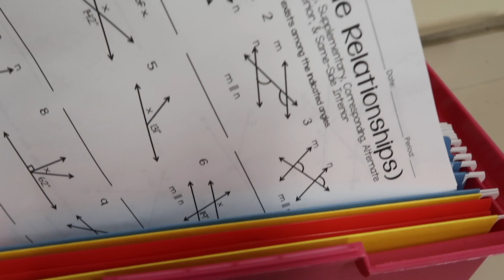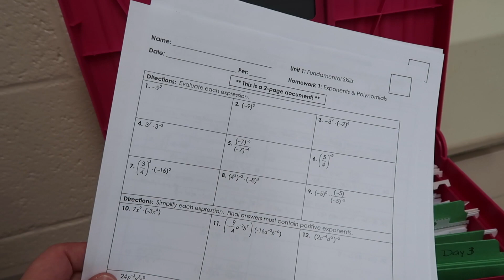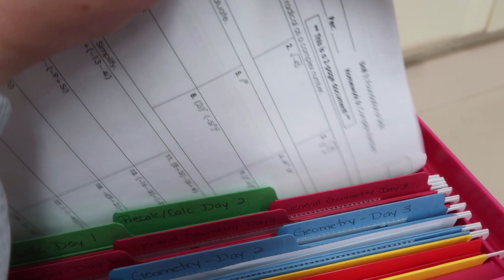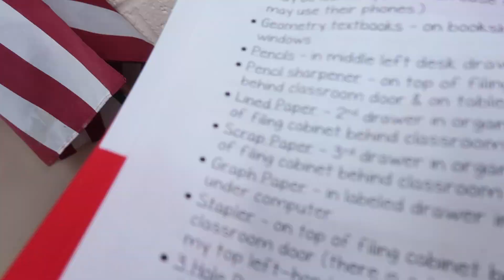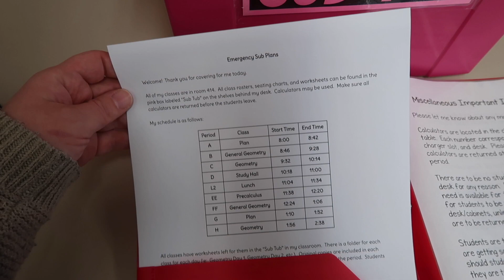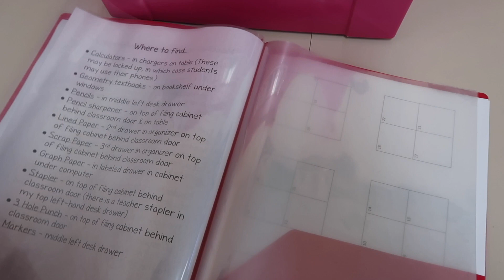Preparing Emergency Sub Plans for Middle & High School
Need to prepare emergency sub plans for your middle or high school classes?  This video is for you!

What works best?  How should you organize your sub plans?  What about assigning work digitally?  Everything I've experienced in 10 years of teaching is shared in this video.